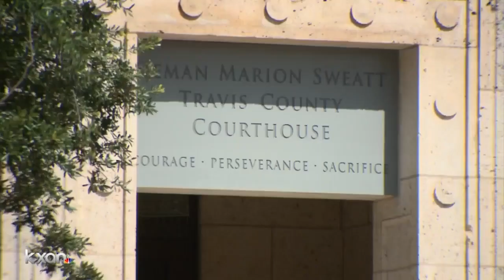Groundbreaking marks start of construction on new Travis County Civil and Family Court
Work is set to begin at 1700 Guadalupe for a new Travis County Civil and Family Court facility after a groundbreaking ceremony Friday.